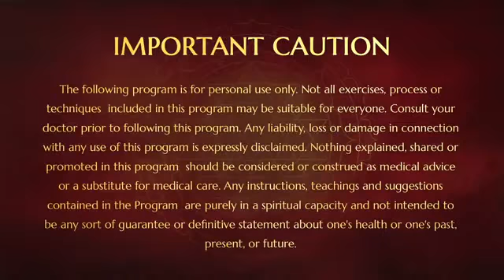How To Burn Painful Moments, Inner Awakening, 06July 2013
In this video, Swamiji explains the process of breaking our source powerless patterns which is accumulated with pain and suffering in our memory, reliving the emotion beyond verbalisation will free us from all the patterns